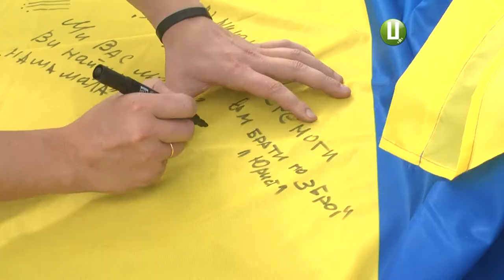10 хмельницьких байкерів долучились до всеукраїнського мотозаїзду «За єдність»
10 хмельницьких байкерів долучилися до всеукраїнського мотозаїзду «За єдність». У мотоколоні вони проїхались містом до Майдану Незалежності. Там байкери разом з представниками місцевої влади написали свої побажання на прапорі України.